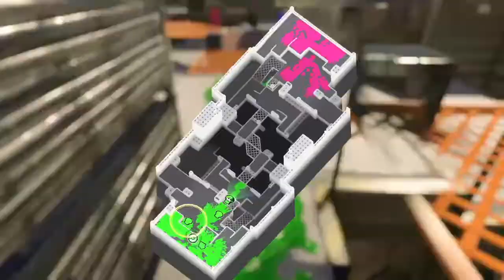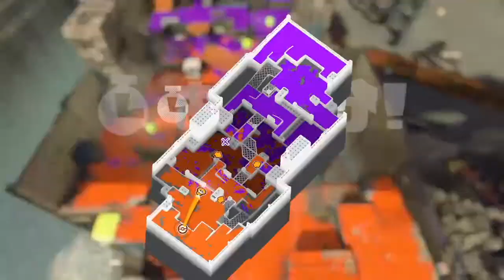Splatoon3 Tri-Stringer highlights of the month (2022-09)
A collection of highlights about my playing with Tri-Stringer.  I used only Tri-Stringer since the release date.  Now I understand what this weapon is… or perhaps I think so.  Turn CC on for explanations.

00:00 One-hit splats
05:10 Walls don't matter
09:23 Checkmating with exlosions
17:16 Consecutive splats
24:35 Close-range battles
26:07 Misc. highlights